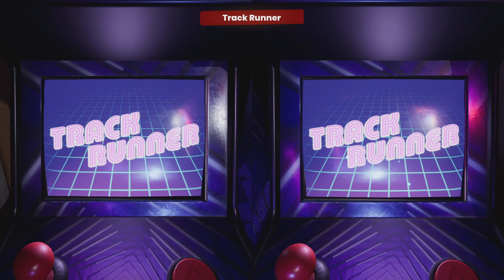It Takes Two_20241208200313